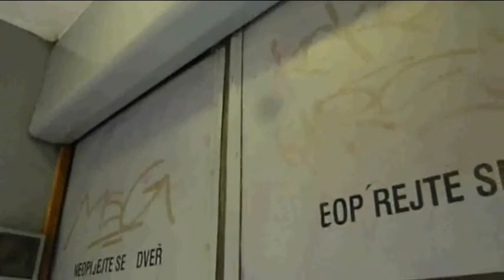Almost 50 years old train in Czech republic still in common service! Nesmrtelný panťák v akci!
Zvenku i zevnitř. Stojící i jedoucí.